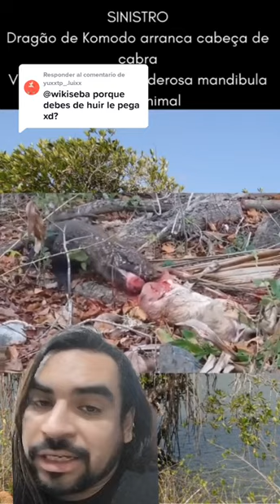Dragón de Komodo vs Cabra